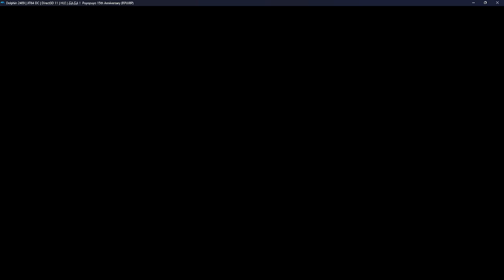Puyo Puyo! 15th Anniversary - Accord and Arle VS Lidelle and Klug